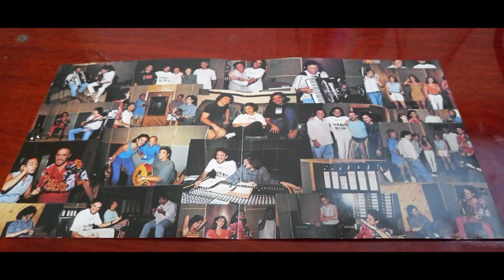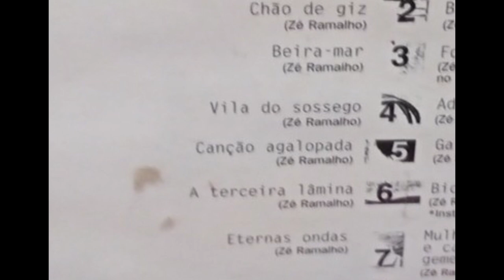Review do cd Antologia acústica (Zé Ramalho) #36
Informações do álbum duplo:

1. "Avôhai"     Zé Ramalho (1978) 5:15
2. "Chão de Giz"     Zé Ramalho (1978) 4:32
3. "Beira-Mar"     Zé Ramalho 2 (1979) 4:21
4. "Vila do Sossego"     Zé Ramalho (1978) 3:32
5. "Canção Agalopada"     A Terceira Lâmina (1981) 4:16
6. "A Terceira Lâmina"     A Terceira Lâmina (1981) 3:53
7. "Eternas Ondas"     A Força Verde (1982) 4:00
8. "Garoto de Aluguel (Taxi Boy)"     Zé Ramalho 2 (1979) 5:14
9. "Táxi Lunar"   Alceu Valença, Geraldo Azevedo, Zé Ramalho Orquídea Negra (1983) 3:56
10. "Kryptonia""     Orquídea Negra (1983) 4:55

CD 2
N.º Título Compositor(es) Álbum Original Duração
1. "Frevo Mulher"     Zé Ramalho 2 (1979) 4:40
2. "Banquete de Signos"     A Força Verde (1982) 3:45
3. "Força Verde" (Baseado no poema de W. B. Yeats)   A Força Verde (1982) 3:28
4. "Admirável Gado Novo"     Zé Ramalho 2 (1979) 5:06
5. "Galope Rasante"     A Terceira Lâmina (1981) 3:58
6. "Bicho de 7 Cabeças" (Canção instrumental) Geraldo Azevedo, Zé Ramalho, Renato Rocha Zé Ramalho (1978) 4:23
7. "Mulher Nova, Bonita e Carinhosa Faz O Homem Gemer Sem Sentir Dor"   Zé Ramalho, Otacílio Batista Décimas de um Cantador (1987) 3:54
8. "Pepitas de Fogo"     A Força Verde (1982) 3:12
9. "Jardim das Acácias II"     Faixa Inédita 4:59
10. "Batendo na Porta do Céu" (tradução da canção "Knockin' on Heaven's Door", de Bob Dylan)) Bob Dylan / Versão: Zé Ramalho Faixa Inédita 3:46
Duração total:
84:36